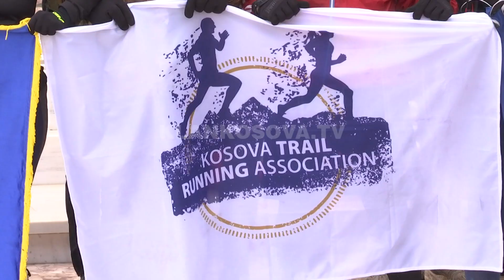Shenjëzohen 50 kilometrat e vrapimit të pavarësisë - 11.02.2018 - Klan Kosova